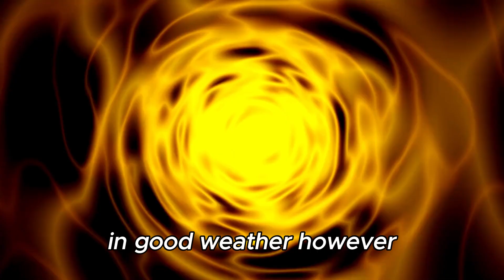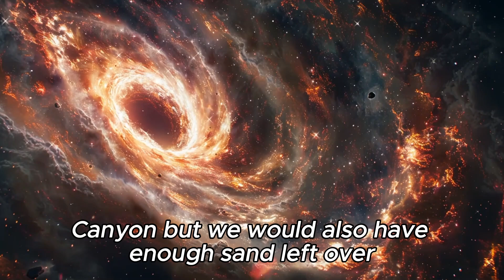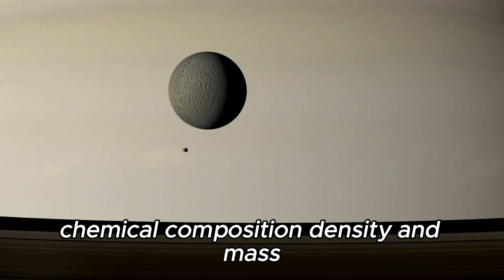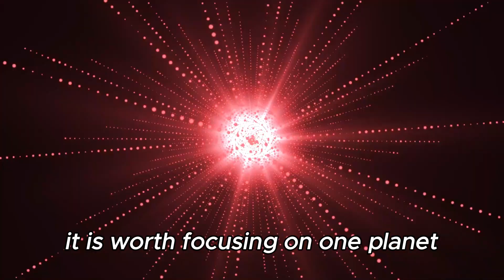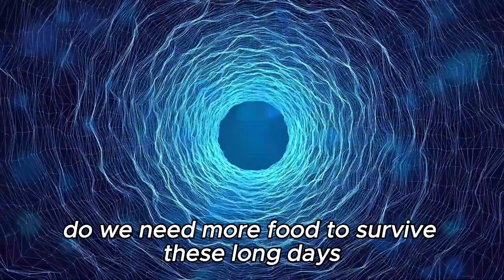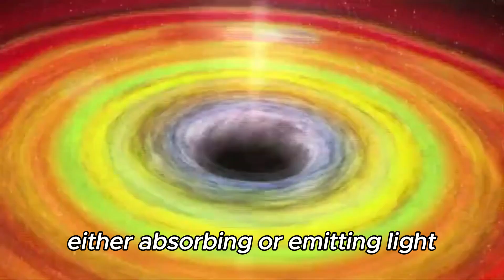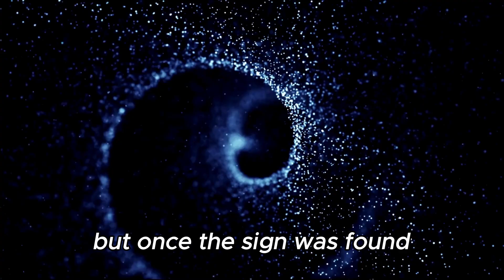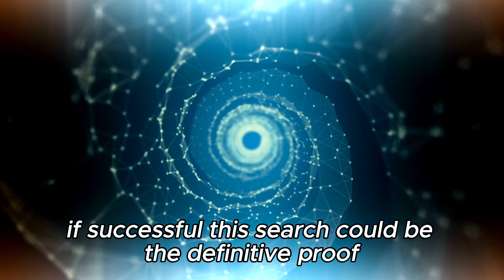James Webb Telescope Found ALIENS on Proxima B?! New Extraterrestrial Discovery!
In an astonishing breakthrough, the James Webb Telescope has detected signs of an advanced civilization on Proxima B, the closest known exoplanet to Earth! Join us as we delve into this groundbreaking discovery that could change our understanding of extraterrestrial life.

In this video, we explore the implications of the telescope's findings, including potential technological signatures and environmental indicators that suggest the presence of an intelligent species. We’ll discuss how this discovery was made, the technology behind the James Webb Telescope, and what it means for the future of space exploration.

Is Proxima B home to a thriving civilization? What does this mean for humanity’s search for life beyond our planet? Tune in to find out as we analyze expert opinions and the scientific community's reactions to this incredible revelation.